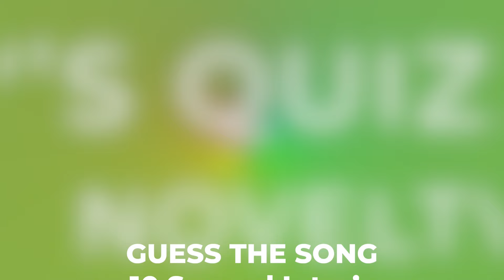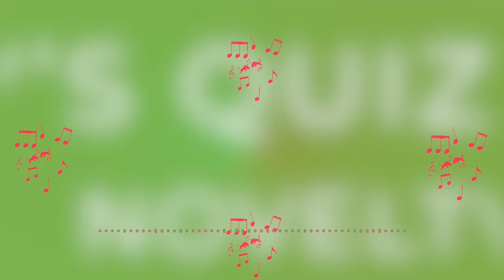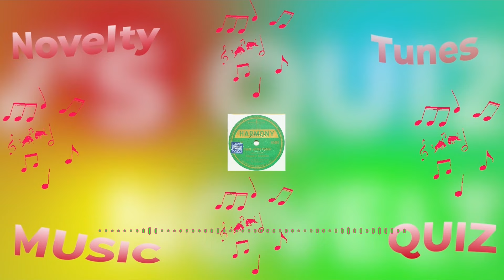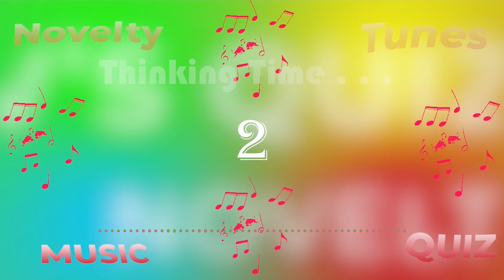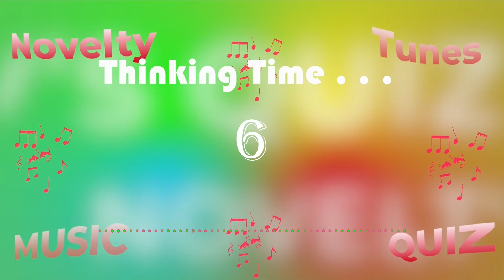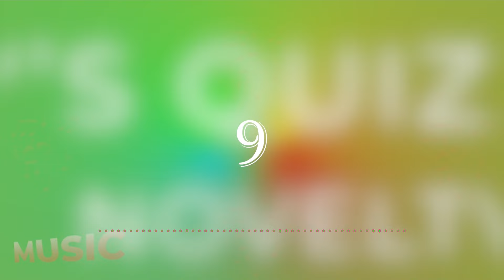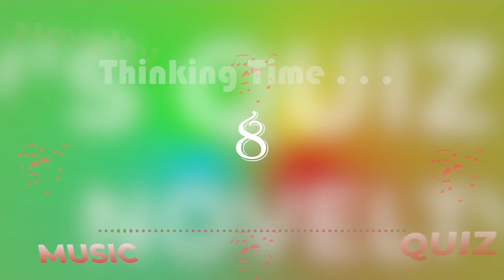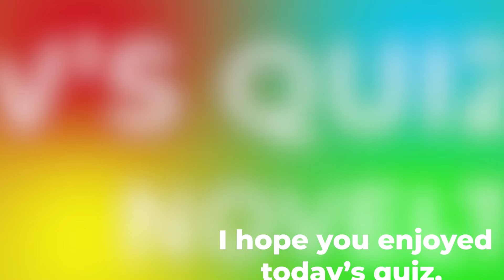NOVELTY TUNES Music Quiz. Just for fun! Name the song from the 10 second intro.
168. NOVELTY TUNES Music Quiz. Can you name these popular novelty tunes that you always sing to and everyone knows Music Quiz. A Fun collection of famous singalong Novelty tunes in this one. This is a fun music quiz please enjoy. Can you identify the tracks from these 10 second intro's?
Fun selection this one. Hope you ENJOY .
This hits selection will entertain and test your knowledge of music from this genre.
Can you beat this one and name the song artist and year?
Some are easy, some not. only easy if you know them :)